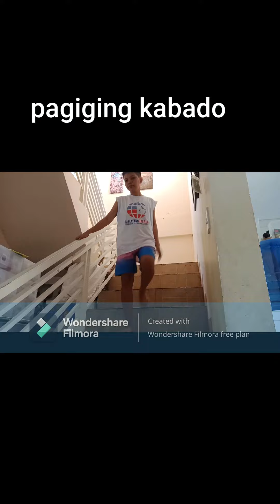GRADE 5 EPP MAPEH-HEALTH Q3 WEEK7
GAWAIN SA PAGKATUTO BILANG 2